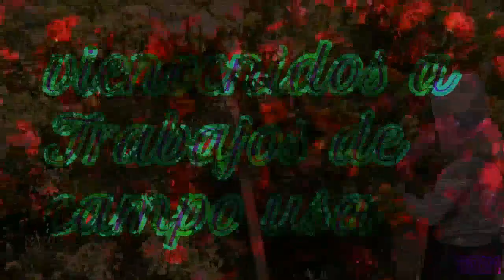😱😱increible 💲400 💵💰por dia haciendo coronas para navidad 🎄